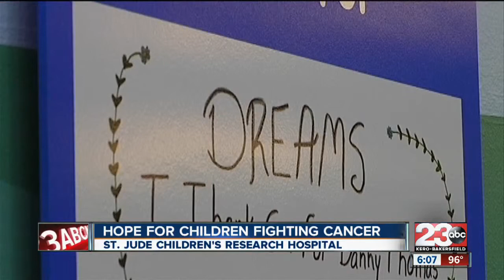Children Fighting Cancer Are Getting Help Through St. Jude Dream Home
Pediatric oncologist Mark Hatley spends most of his time in a lab at St. Jude Children's Research Hospital where he does basic science research trying to find better cures for children fighting cancer.
"St. Jude has done some amazing things over it's 52 years in existence so primarily, our hallmark is success in leukemia which is the number one pediatric cancer," he said.
The hospital just completed phase one of the pediatric cancer genome project where researchers sequenced the whole genome within the tumo